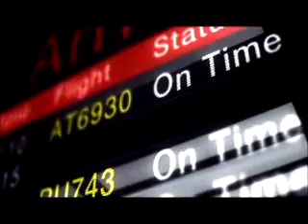World Number One Airline "Etihad Airways" Abu Dhabi II